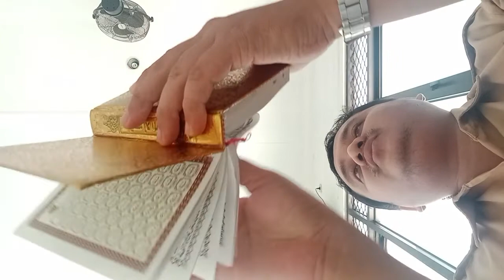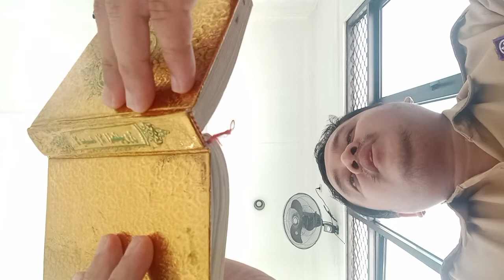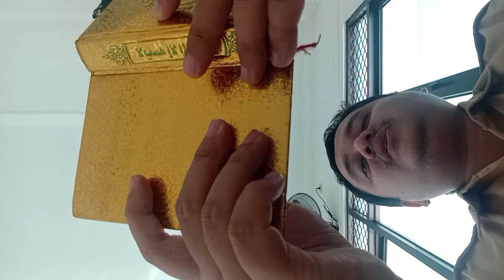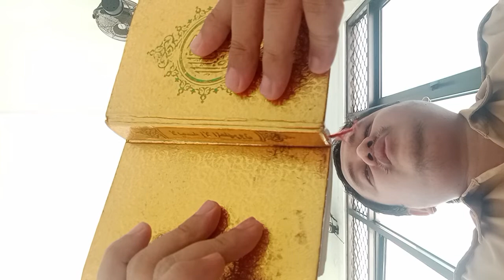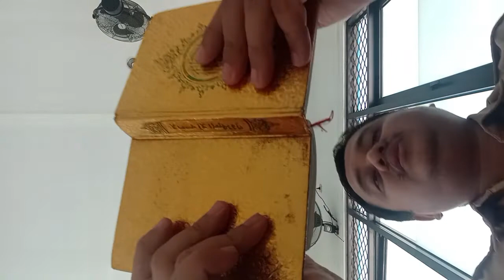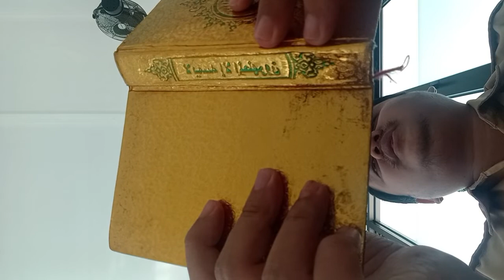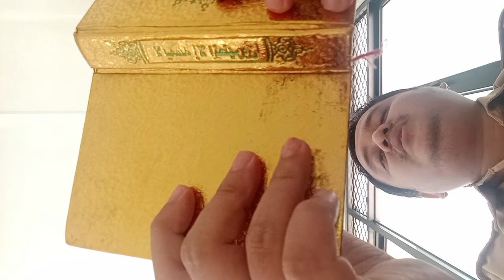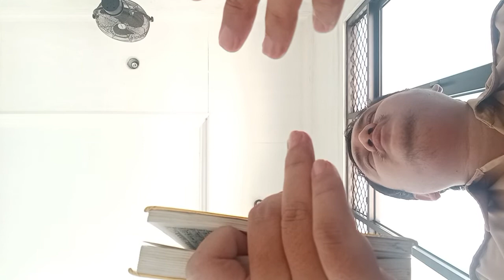Ngaji Surat Yasin ayat 1-87